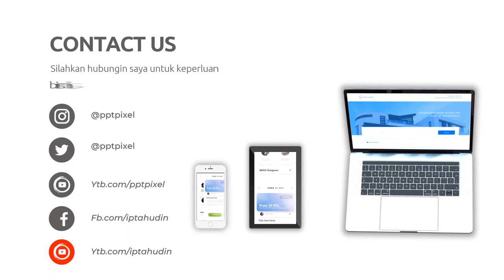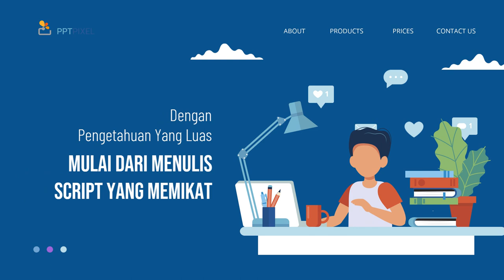Paket Hemat Video Iklan Online di Kota Tarutung Sumatera Utara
Jasa Edit Video Promosi / Paket Hemat Video Iklan Online di Kota Tarutung Sumatera Utara atau

Daftar Isi
00:00 - Cara Edit Video Iklan dokter mata, dokter mobil kelapa gading, dokter mata jakarta selatan
00:10 - Contoh Iklan Promosi dokter neurologi anak, dokter nefrologi, dokter nenden, dokter naturopati
00:30 - Contoh Video Promosi dokter ortopedi, dokter obgyn,
00:40 - Contoh Konten Branding dokter obgyn, dokter onkologi
00:50 - Resep Makanan dokter spesialis anak, dokter spesialis kulit, dokter spesialis anak, dokter spesialis kulit